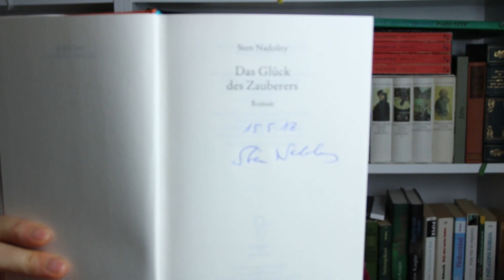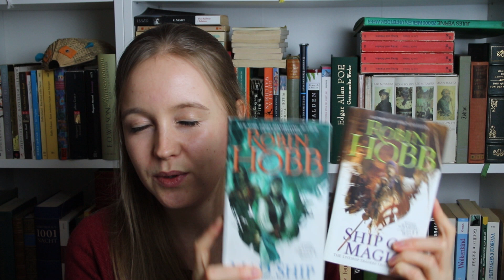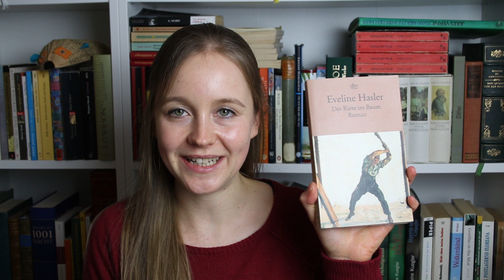Meine Lieblingsbücher 2018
In diesem Video stelle ich euch meine Lieblingsbücher aus dem Jahr 2018 vor. :-) (Auch wenn die Auswahl schwer fiel ...)

Bei diesen Büchern handelt es sich nicht um Rezensionsexemplare oder um bezahlte Werbung. Ich habe sie selbst gekauft und zeige sie hier, weil sie mir außerordentlich gut gefallen haben.

Ein anderes Land

Der Riese im Baum

Das geheime Buch

Theos und Junas weite Reise

Der Wunschbengel